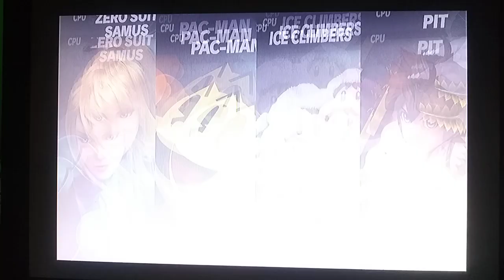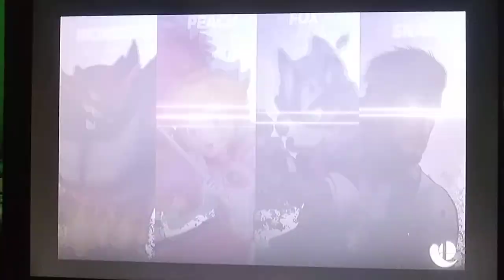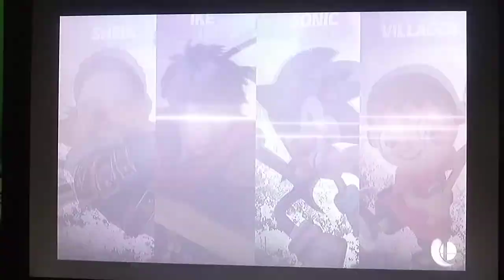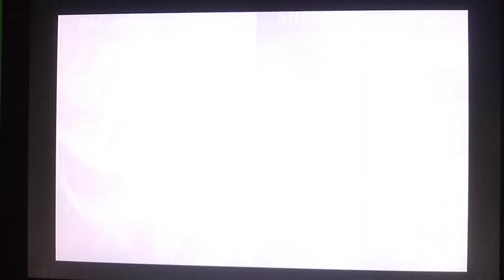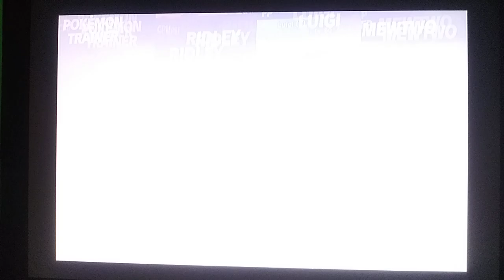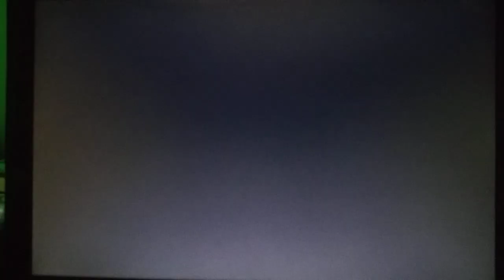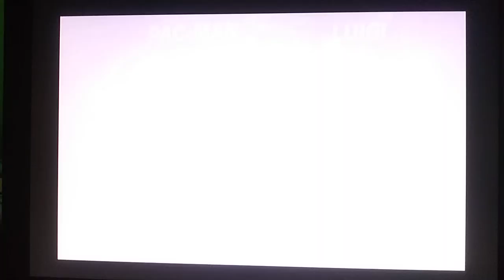CPU tournament with champions